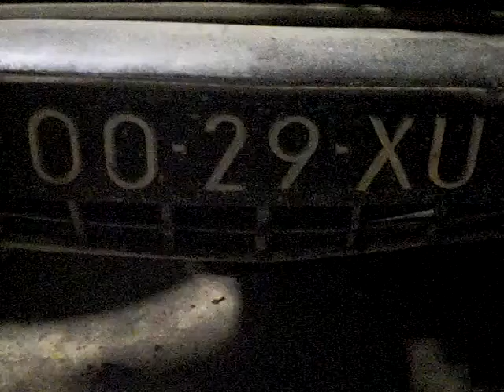Rover P6 3500 V8 rijp voor shredder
Zo rot en beschadigd dat ie kaal wordt afgevoerd... Ik had er mooiere plannen voor, maar k ben niet GEK!!